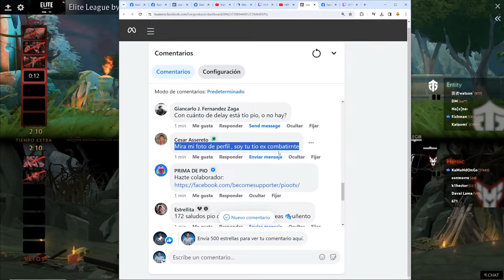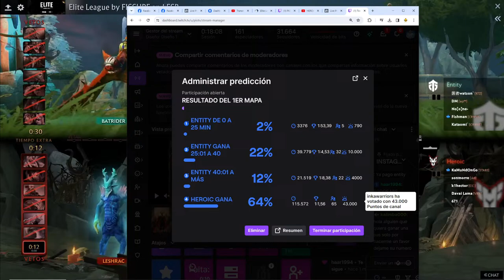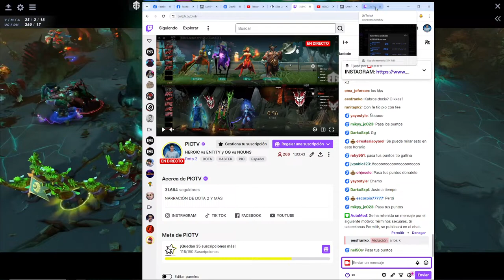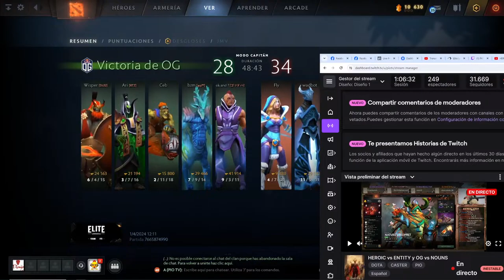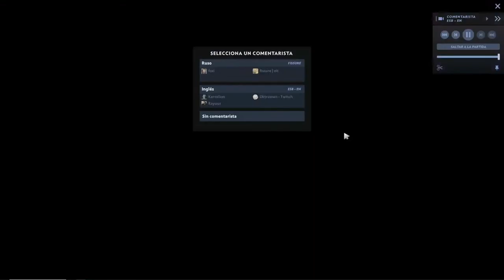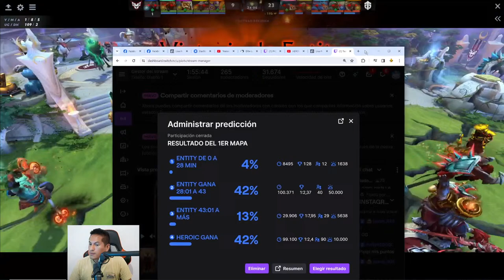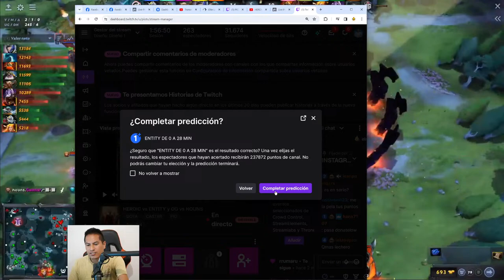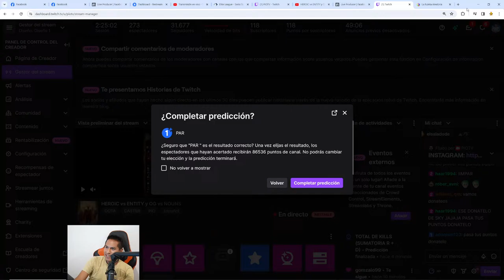HEROIC vs ENTITY y OG vs NOUNS